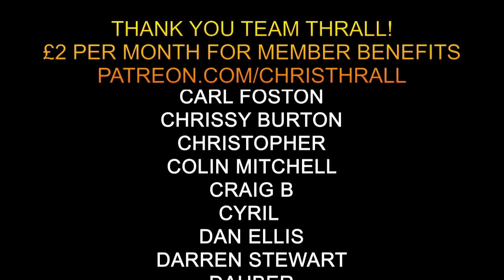Robbie Williams and Chris Thrall PART 1 | What's Going On In Hollywood?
I'm Chris Thrall, a former Royal Marines Commando. This is my podcast chat with the megastar Robbie Williams.
We discuss EVERYTHING you won't hear in the Media.

➱ Supergreens powder
➱ Nutribullet